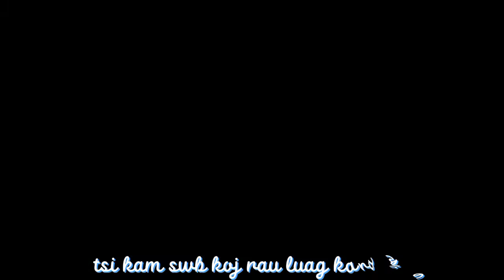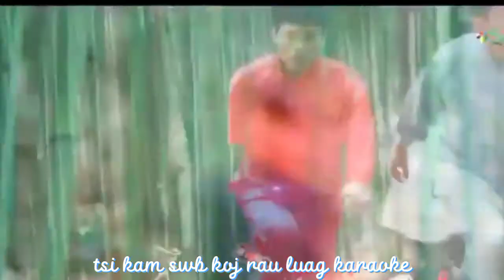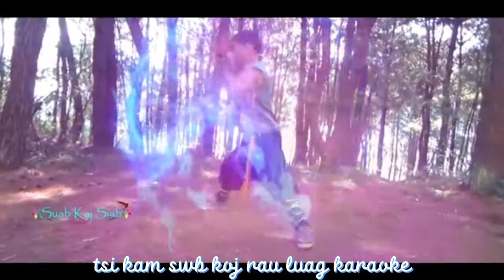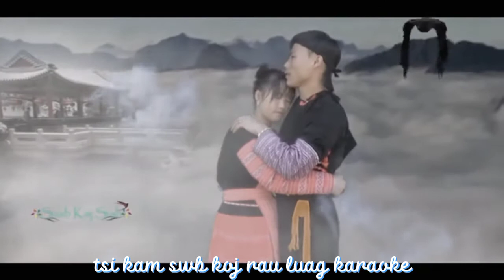jang Her pov movie Kev hlub tag lawm tiag, suab nkauj karaoke tsi kam swb koj rau luag Tsheej hang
thov txim ntau os tijlaug jang Her kuv muab nej cov mv los dlos kuv li lawm